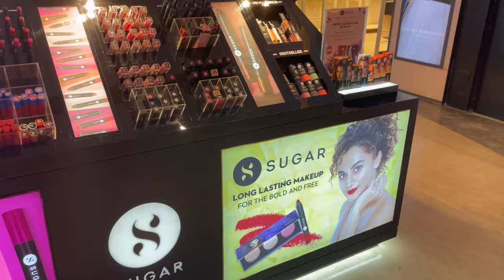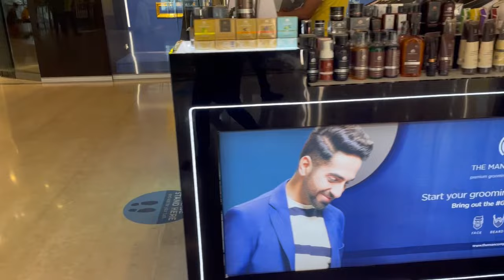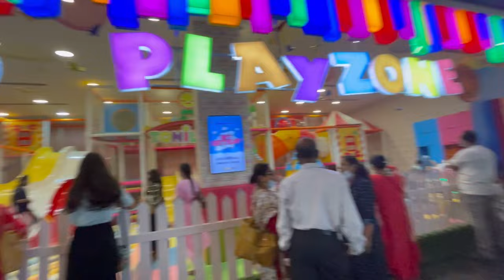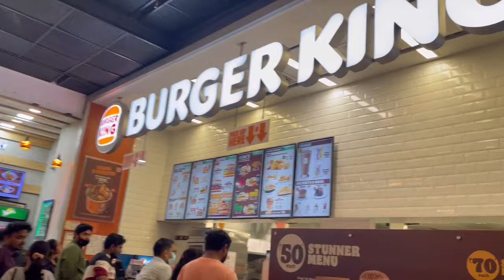Esplanade Mall Bhubaneswar || Biggest Mall of Odisha || Rupali Panda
Esplanade Mall Bhubaneswar
Esplanade mall Bhubaneswar Vlog
Esplanade Mall Bhubaneswar game zone
Esplanade Mall Bhubaneswar game zone price
Esplanade mall Bhubaneswar food court
Esplanade Bhubaneswar
Esplanade to diga bus
Esplanade Kolkata
Esplanade metro station
Esplanade mall Bhubaneswar cinepolish
Esplanade Mall Bhubaneswar life
Esplanade Mall Bhubaneswar parking
Esplanade mall Bhubaneswar fire
Esplanade Mall Bhubaneswar ice cream
Esplanade Mall Bhubaneswar movie
Top YouTuber of Rourkela
Rourkela vlogger
Rourkela youtuber
Rupali panda
Biggest mall of Bhubaneswar
Largest mall of Odisha